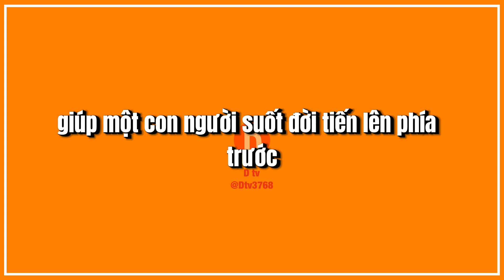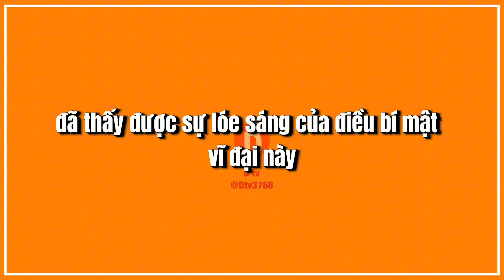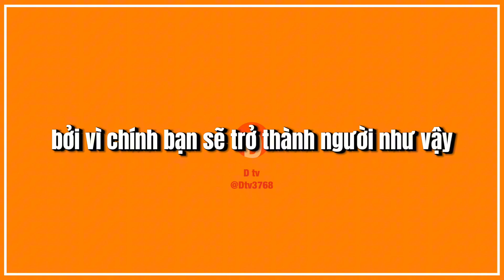SÁCH NGHĨ GIÀU LÀM GIÀU 1